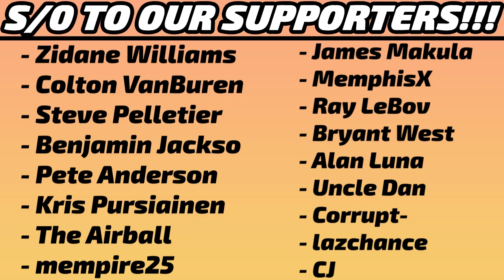Olivier-Maxence Prosper vs Indiana Pacers 7.14.23 | 18 pts (7-12 FG, 0-3 3pt, 4-4 FT)5Reb2Ast1Stl2TO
Every shot, assist, rebound, steal, & turnover from 6'8" 230 lbs Dallas Mavericks forward Olivier-Maxence Prosper's 7-14-23 Summer League game against the Indiana Pacers. Get the FULL picture, not just the highlights.